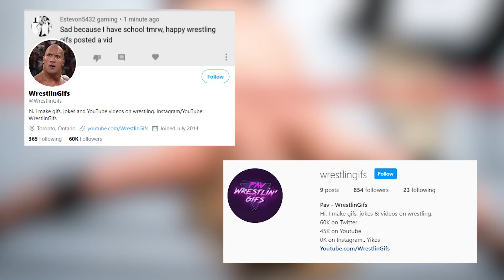How Edge Became the One True Mr. Money in the Bank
Growing up watching the WWE in the mid 2000s, we all hated Edge, he was the heel of a generation. He would beat up all of our favorites, from Cena, Batista all the way to the Undertaker. It all started with the first ever Money in the Bank match. once Edge became Mr. Money in the Bank. Nothing was ever the same again.

All these years later there have been over 20 Money in the Bank winners. We have had great matches and great cash ins, but Edge in the first 3 years solidified himself as the one true Mr. Money in the Bank. Doesn't matter if it was Raw, Smackdown or even ECW. Edge became the Ultimate Opportunist and never looked back

In celebration of the Money in the Bank 2020 PPV that is airing soon, i thought why not take a trip down memory lane and talk about the Money int he Bank Legend

Lets take a look back at How Edge Became the One True Mr. Money in the Bank

Twitter.com/WrestlinGifs
Instagram.com/WrestlinGifs

Thumbnail Made by: Instagram.com/Dimasigns